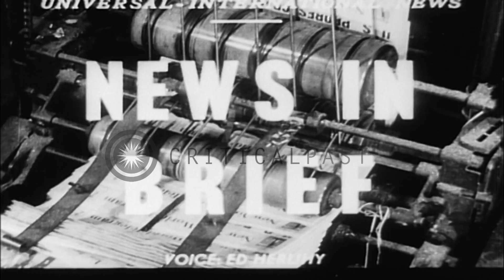The robot weather station nick named 'Grass Hopper' works automatically during an...HD Stock Footage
The robot weather station nick named 'Grass Hopper' works automatically during an experiment in Washington D.C.

The robot weather station nick named 'Grass Hopper' tested in Washington D.C. Scientists work on a field. Robot lying on the field as it stands up on its own. It's fan rotates. Plate on model reads 'An/GMT-CXG-IJ, Model 2, Serial No. 2', and gives other information. Code sent by it being recorded on a tape recorder. Location: Washington DC. Date: April 5, 1956.

57,000+ broadcast-quality historic clips for immediate download.